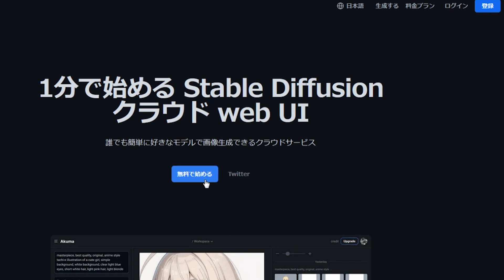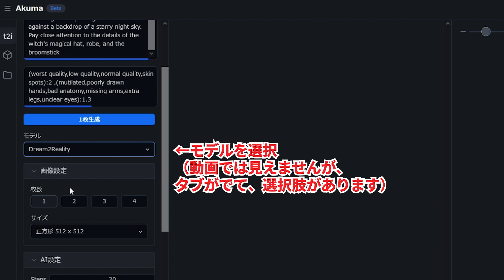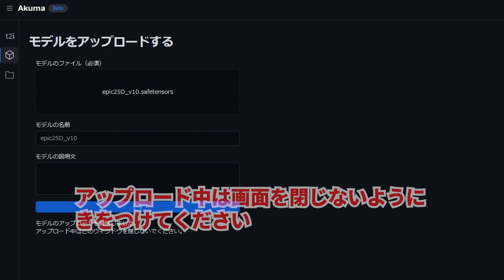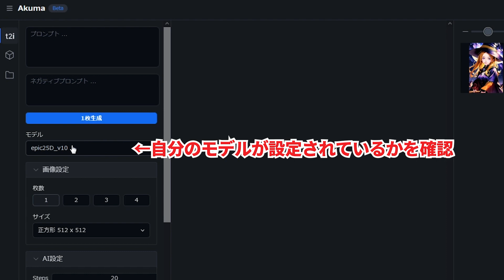【Stable Diffusion 】あのAkuma.aiが、画像生成サービスを開始！【簡単】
この動画では、Akuma.aiのサービスを利用し、簡単に、AIイラストを生成する方法をご紹介します。この動画をみることで、このサービスの機能を有効に利用するヒントを得ることができます。

使用しているクマのキャラクター
作者：サバのあら汁
model M1(punk teddy)

このチャンネルでは、AIやAIイラストに関連した情報を配信します！

【Stable Diffusion】おすすめのモデルの紹介と使い方のコツ part4 minaduki mix あのモデルをベースにした、超高精度、日本人モデル 【Model】

【Stable Diffusion】おすすめのモデルの紹介と使い方のコツ part3 epiC2.5D【Model】二次元と三次元の中間モデル

【Stable Diffusion】おすすめのモデルの紹介と使い方のコツ part2 epiCRealism pure Evolusion V4　高精度超リアルモデル アジア系も生成可能【Model】

【Stable Diffusion】おすすめのモデルの紹介と使い方のコツ part1 Beautiful Realistic Asians Version 6 BRAV6【Model】

【Stable Diffusion】簡単だけど高精度、二次元イラストをリアル系イラストへ変換。【知っておくと便利！】

【Stable Diffusion】 UpScalerの簡単な使い方  裏技も公開！【multidiffusion upscaler for automatic1111】美しさ可愛さを極めるpart2

【Stable Diffusion】美しさ、可愛さを極める、あのLoraの活用法。コピー＆ペーストで使える、Loraとプロンプトの組み合わせセットも公開【Lora】

[Stable diffusion] プロンプト入力の常識を覆す、驚くべき成果を公開！+応用方法 [常識の再定義]

【Stable Diffusion】Lora flat＋α による、革新的な応用方法を解説！【イラストの魅力が大幅up】AIアート、創造力の解放と可能性の探求

[ 4K ] Maid Delights:Captivating AI Photo Collection  魅惑のAI写真集、メイドの喜び [ AI LOOKBOOK  AIグラビア ]

【必見】進化が止まらないAI！絶対に見逃せない3つの注目AIサービス【革新的】Shap-E,MusicLM,Drag Your GAN.3 Must Watch Trending Services!

【Stable Diffusion】Reference onlyの限界に迫る！検証を通じて画風再現の効果を探求！【Control Net】

【Blockade Labs】360°見渡せるオリジナルの世界を手軽に作成！【Skybox Lab】 Create Unique Skybox Easily with AI!!

twitter（生成したてのＡＩイラストや最新のＡＩ情報を出していることがあります）

ＡＩイラストは、こちらでもみれます。（注：動画を優先しているため、配信からしばらく時間があくことがあります）

（注意：Ｒ１８もあるので未成年の方はご遠慮ください）